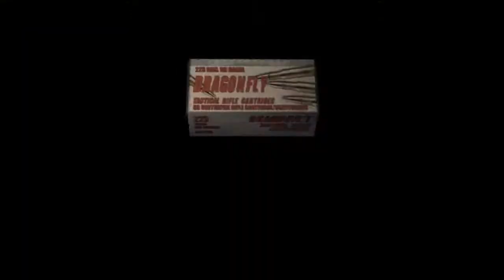Resident Evil 4 Walkthrough Part 4 .5 Elegant Mask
I had to add the ".5" after I improperly named this video so it would stay in chronological order. Don't worry it shouldn't affect your play through. This area has a fair number of unseen traps so be vigilant. The mask will become valuable later so hold onto it.